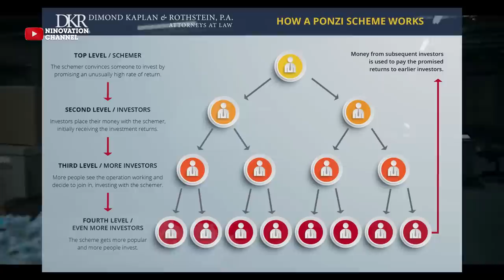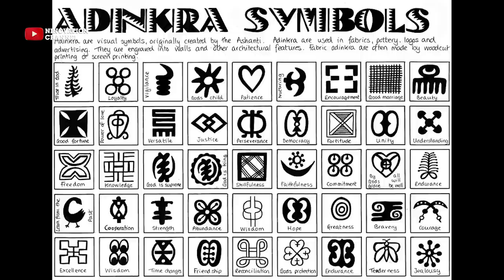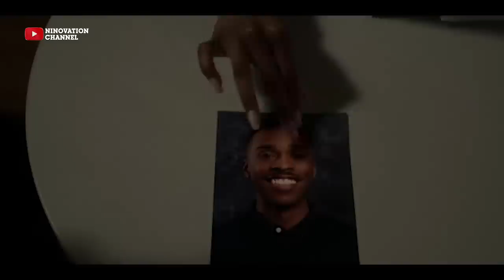POWER BOOK II GHOST: EPISODE 307 PONZI & THE RICO (WHO WAS THE TRASH MAN-CLUES)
In this video I will be talking about How detective young discovered Tariq's pipeline, the Rico case Jenny and Blanca are building, the meaning of this symbol, the Ponzi scheme, Monet's plan, Saxe and other happenings in episode 7. And of course, if you are new to the channel, you are welcome, kindly hit the subscribe button, like, share and leave your comments below, if you have already subscribed, thank you for the support.

CHAPTERS
0:00 - INTRO HIGHLIGHTS
0:56 - Tariq's ghost move on Effie
1:44 - The Rico case & Trash man
3:52 - Monet's Swift Plan with another error
5:43 - Saxe must GO
6:45 - The PONZI SCHEME
9:06 - The Sankofa Symbol
10:24 - Diana's Areest and Salim